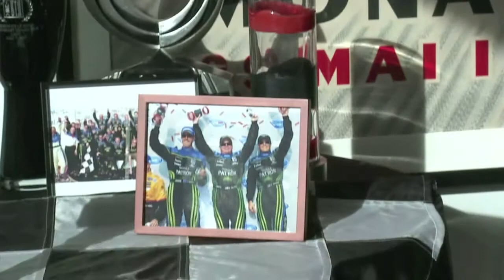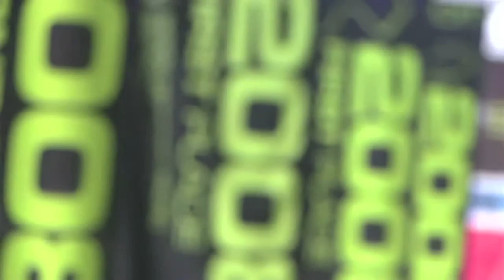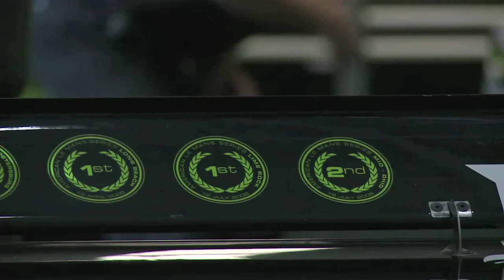Pre-Season Challenge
Highcroft Racing President Duncan Dayton and COO Bryan MacDonald look ahead to the 2010 American Le Mans Series in this video segment